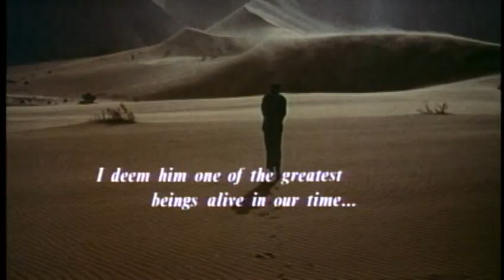アラビアのロレンス 予告編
アラビアのロレンス